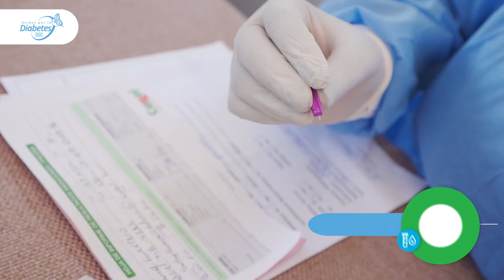Maeno&Co - Grupo Carol - Unidos por la Diabetes: Santo Domingo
Grupo Carol estuvo en Santo Domingo celebrando "Unidos por la Diabetes", su campaña de prevención y conciencia.